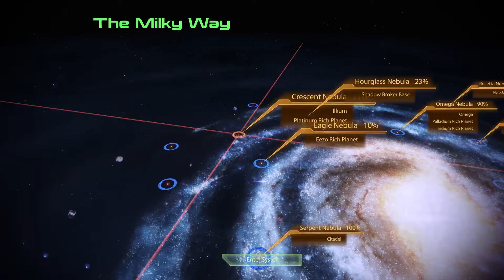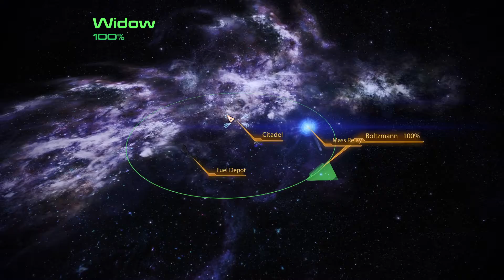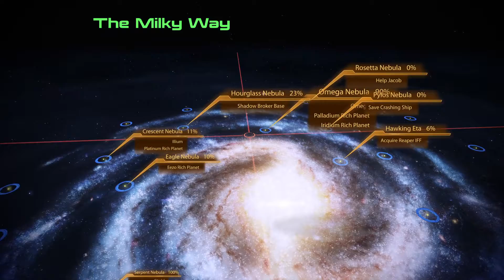Mass Effect 2 Legendary Edition Episode 116: Package For Ish